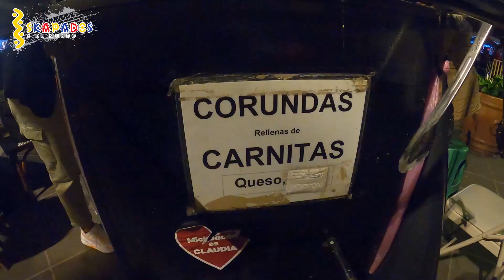PATZCUARO, MICHOACAN, unos de los pueblos mágicos más hermosos de México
Pátzcuaro, una joya colonial ubicada en el estado de Michoacán, México, cautiva a los visitantes con su encanto histórico, cultural y natural. Al recorrer sus calles empedradas y contemplar sus plazas animadas, te sumerges en una experiencia que fusiona la rica herencia prehispánica con la influencia colonial española.

El Centro Histórico de Pátzcuaro es un crisol de colores y arquitectura bien conservada. La Plaza Vasco de Quiroga, con su fuente central y rodeada de edificios pintorescos, sirve como epicentro para explorar la ciudad. La Basílica de Nuestra Señora de la Salud, con su imponente presencia, te invita a adentrarte en la historia religiosa de la región.